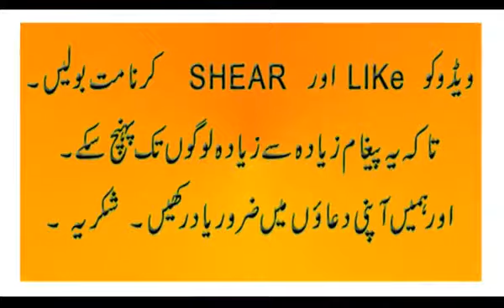Women Coming to Mosques & What is Blood Money – Dr. Zakir Naik